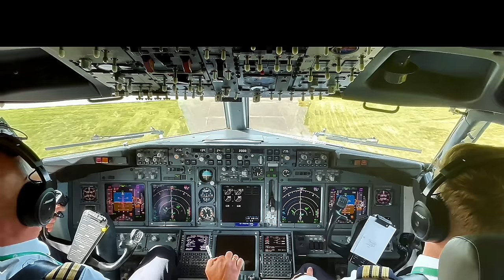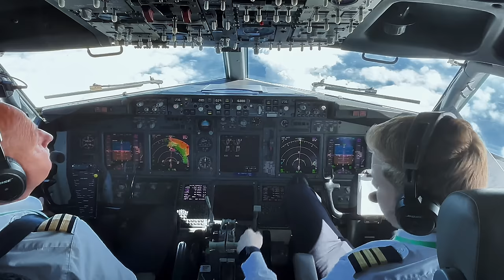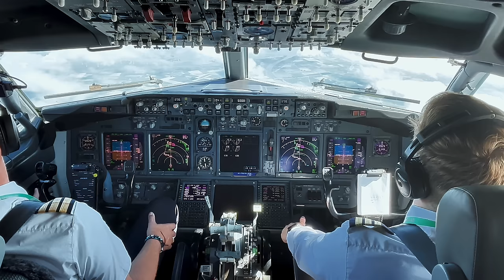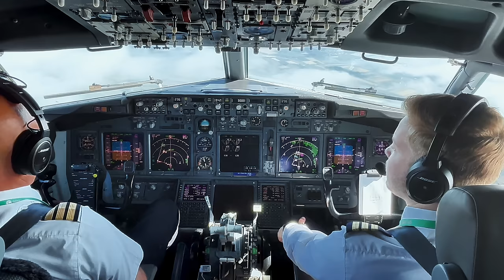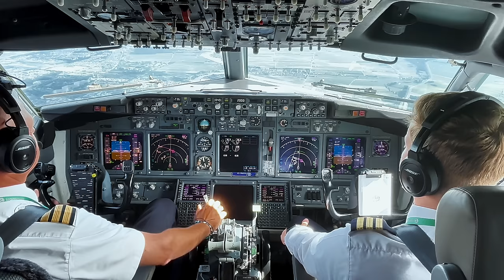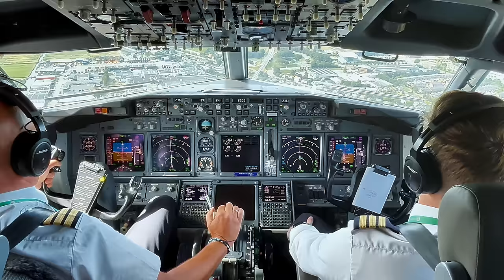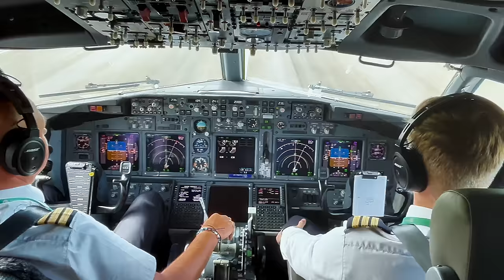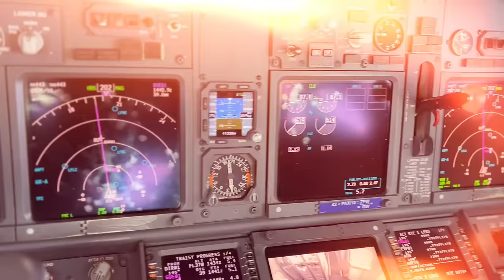[POV Cockpit Landing] Boeing 737 at Rotterdam The Hague's Short Runway 24 | Vliegpiet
Join me for a POV cockpit experience as I bring this Boeing 737-800 in for a landing at Rotterdam The Hague Airport, touching down on the short Runway 24. Watch how we fly the approach and landing, giving you a front-row seat to the action from the pilot’s perspective.

Every Friday a new video on YouTube: Vliegpiet's Flying Friday ✈️

Highlights:
✈️  Real cockpit audio and communication
✈️  Mastering the shorter runway challenge
✈️  Detailed insights into the landing procedure
✈️  Cloudsurfing

Chapters:
00:00 Intro
00:27 Briefing
05:58 Approach (10'000 feet)
10:38 Cloudsurfing
14:50 Turning Final
16:59 Landing
18:26 Taxi in and shutdown

Equipment: DJI Action 4, iPhone 15, Smallrig clamps & arms, edited on CapCut